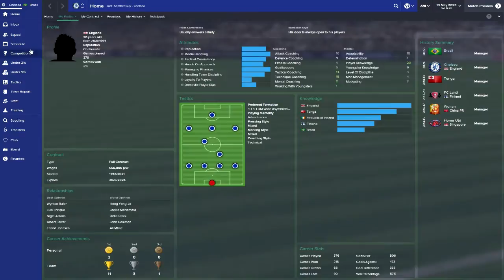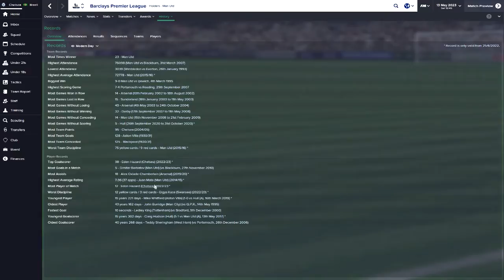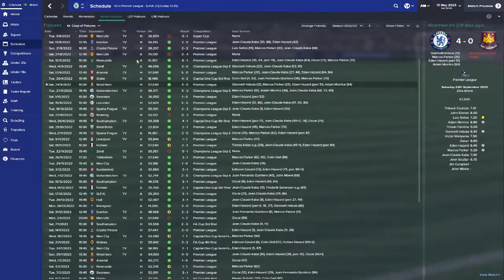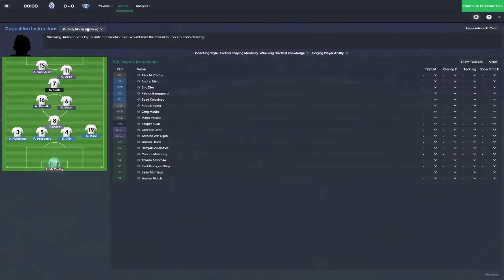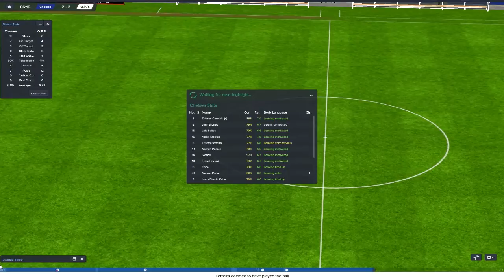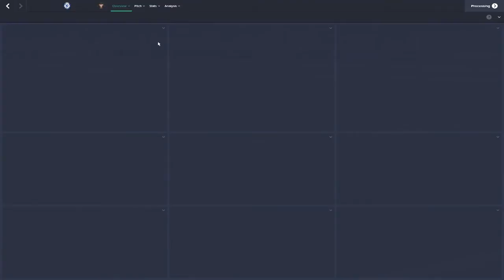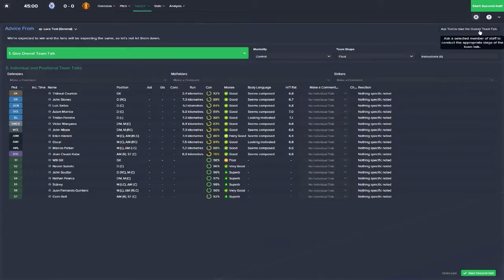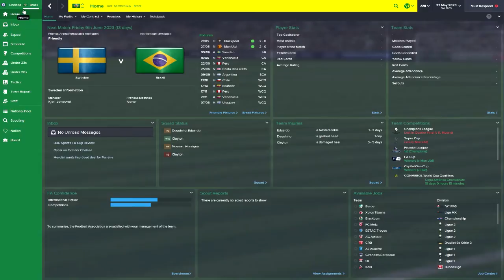Football Manager 2015 | Rise To Fame | Episode 36 | Making Dreams Come True